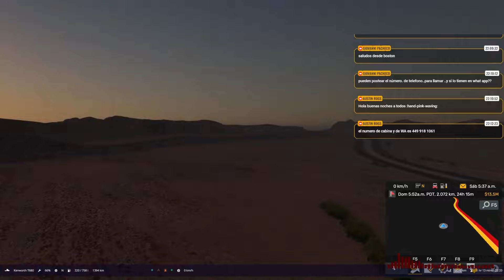Horror de la Noche || 30 de Abril 2024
"Este canal de Youtube no está asociado con Flavio Arenas, La Ranchera 106.1 FM, el programa 'Horror de la Noche', ni con el grupo radiofónico aludido durante las transmisiones. De ninguna forma representa un canal oficial de los mencionados anteriormente"

Acá pueden encontrar escuchar los programas pasados de este año 2024 y de todo 2023